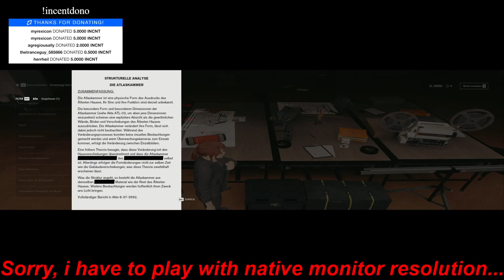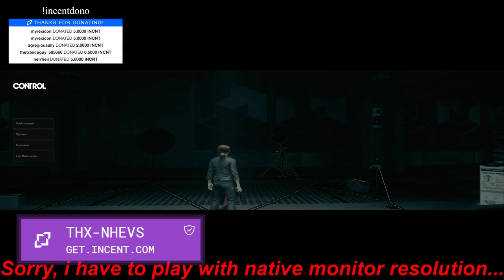2020 09 14 Control